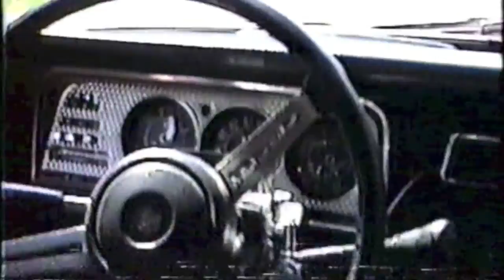Grad 96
I found an old VHS from 1996 with the events of Graduation day. I converted it from VHS to digital and this is the result.
Its hard to believe this was 19 years ago.